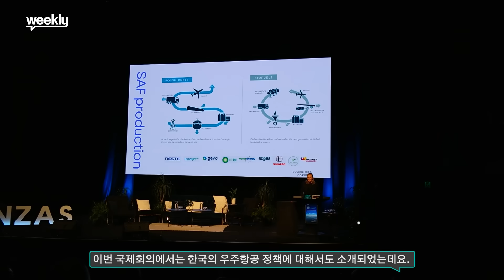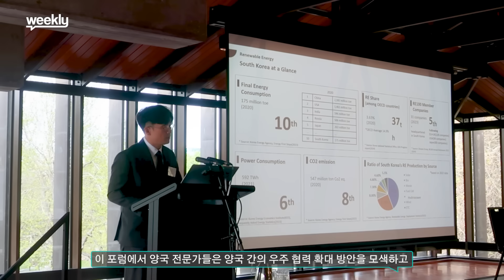To Infinity and Beyond with New Zealand! | KOREAZ Weekly no. 169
Korea and New Zealand team up to become space leaders!
In April, Korea successfully launched its first nanosatellite constellation, NEONSAT-1, from New Zealand.
At the 2024 Korea-New Zealand Smart Cooperation Forum, the two countries came together to explore new possibilities in the aerospace industry. Discover more about their partnership on KOREAZ this week!

한국과 뉴질랜드가 함께 우주 강국으로 도약합니다! 올해 4월, 한국의 첫 초소형 군집위성 ‘네온샛’이 뉴질랜드에서 발사되었습니다.
최근 2024 한국-뉴질랜드 스마트 협력 포럼에서 양국은 항공우주 산업 협력방안을 모색했다고 합니다. 그 특별한 만남, 이번 주 KOREAZ에서 확인해 보세요!